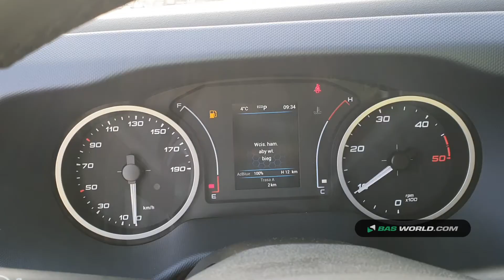70152893 Iveco Daily